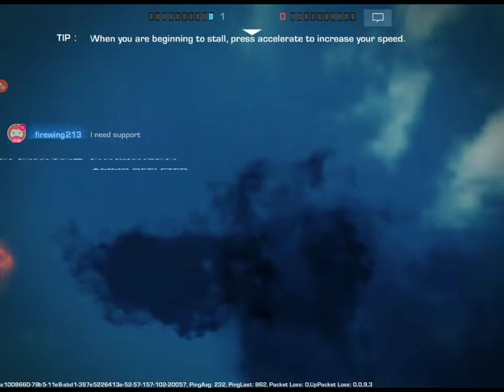War wings journal Dirk flying with Cafe as wingman